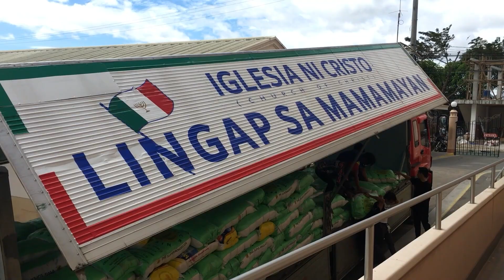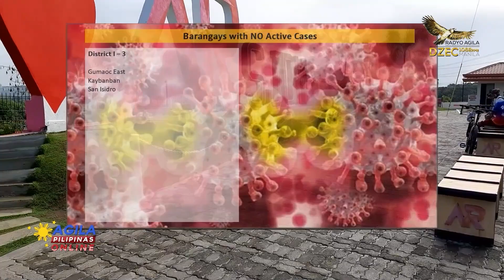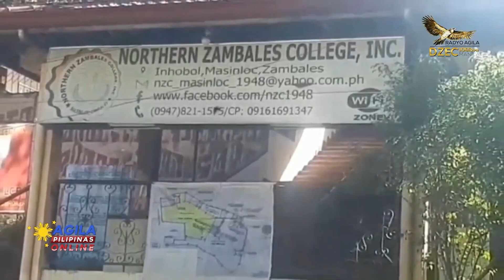AGILA PILIPINAS: Central Luzon | Feb 09, 2022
HEADLINES:

- P2M halaga ng shabu, nasabat sa buy bust operation

- BBM-Sara Uniteam, nilibot ang ilang bayan sa Bulacan isang araw bago ang kanilang Proclamation Rally sa Philippine Arena

-Mga miyembro ng Iglesia ni Cristo, nagsagawa ng Lingap sa Mamamayan sa Bulacan